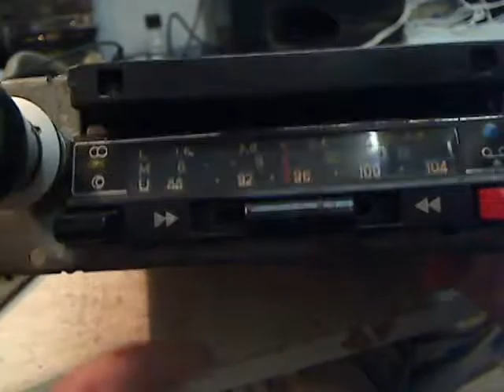Blaupunkt Bamberg CR Vintage Car Stereo with Recording! 1973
Here's a nice old car stereo with recording function! This unit was built in 1973 by Blaupunkt,Model:Bamberg CR. Built in germany 1973. The radio had a seperate amplifier unit,because it is to much in the radio inside,no space for the amplifier. I replaced some capacitors,the stereo bulb,and the head from the tape. It's old but it works very well now!